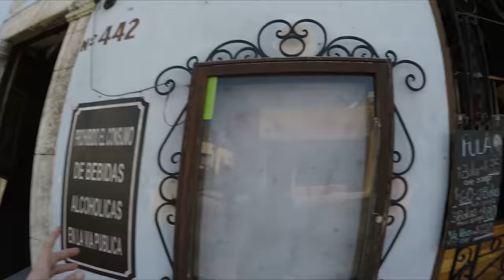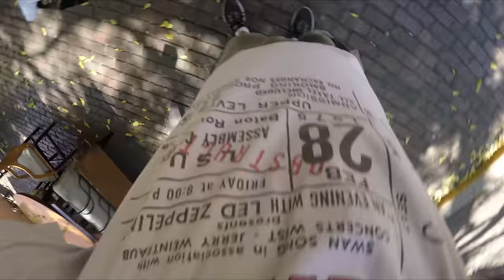Living in Merida Mexico - Walking Tour of Paseo Montejo, El Centro y La Biciruta in 4K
In this episode we discuss Living in Merida Mexico - Walking Tour of Paseo Montejo, El Centro y La Biciruta on a Sunday Morning in 4K

By the way the Bike Route was just Half Closed today, It usually does extend longer than what I mentioned in the video today.

Bitcoin - 18u7EqLDNLfBhpYHQXtqradHkeCQfnL7XA

Litecoin -  Lgqd1qbFFMeuNJFsJP18wXpV3o63ugZK7V